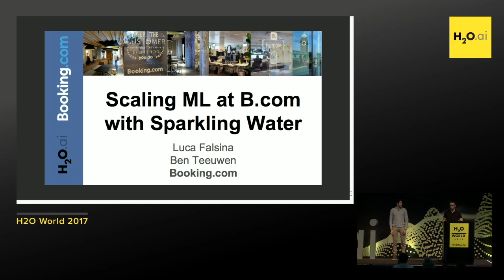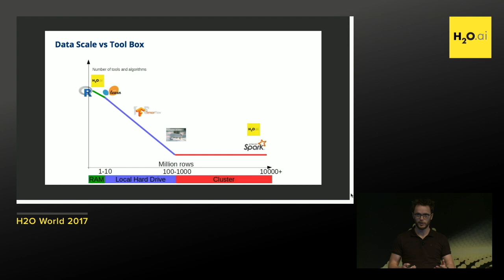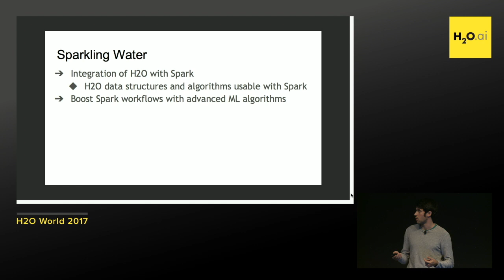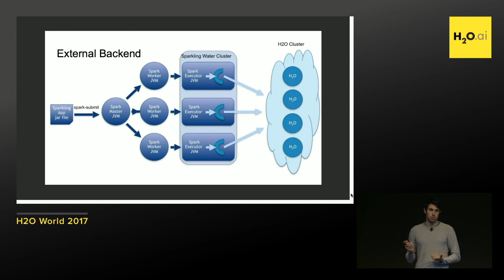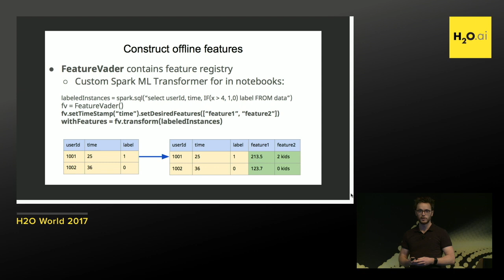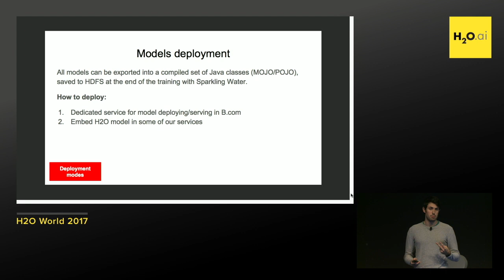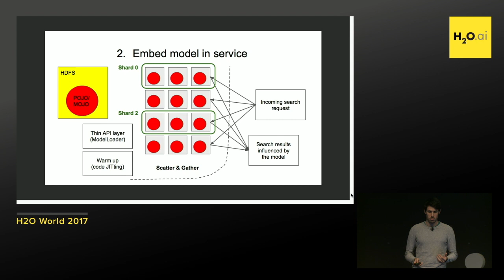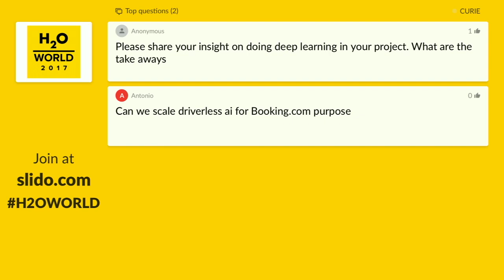Scaling Machine Learning at Booking.com with H2O Sparkling Water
This presentation was recorded at H2OWorld 2017 in Mountain View, CA.

Luca Falsina is a Software Developer at Booking.com in Amsterdam. He is currently working to leverage infrastructure and improve tooling to help internal teams taking advantage of machine learning techniques at scale. Previously, he contributed to the implementation and deployment of an engine to flag fraudulent attempts of payment on the B.com platform. Prior to Booking.com, Luca had a six months internship in Amazon in the localization team and before that he studied Computer Science in Milan. During that time he developed Grab’n Run, a library to secure and simplify dynamic code loading in Android apps.

Ben Teeuwen spends most of his work time as a data scientist empowering data scientists through tooling and trainings to use ML to further personalize Booking.com. Ben guided widespread adoption of Spark throughout the company.